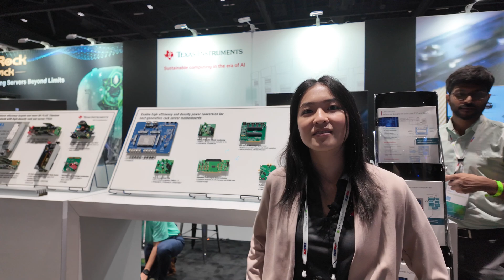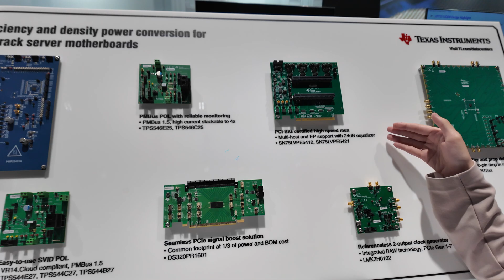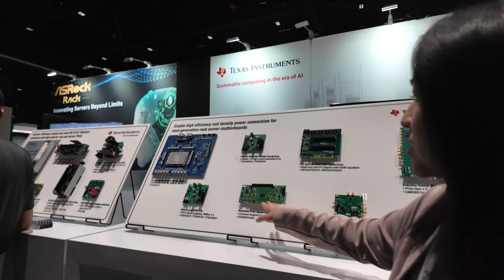Faster PCIe & USB: Texas Instruments New Tech (OCP Summit 2024) Expert Interview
Connie Lu, a product marketing lead for Texas Instruments' high-speed signal conditioning team, showcased their PCI and USB solutions at the OCP Summit 2024. TI's focus is on PCI Redriver-based solutions that adhere to Intel's common footprint, ensuring compatibility across various platforms. These solutions enhance signal integrity during communication between CPUs and GPUs, between different CPUs, or between CPUs and SSDs.

Essentially, these solutions boost PCI signals and are protocol agnostic, supporting both PCIe and CXL without any software requirements. This versatility is demonstrated by their presence in the Nvidia GB2 200 platform, where TI's PCI high-speed MX solution enables switching between two different sources and supports various OCP multihost platforms.

These solutions are typically located on motherboards or riser cards within large cloud computing servers. They provide crucial signal equalization and high-speed multiplexing capabilities. Beyond server applications, these solutions can be integrated into cables, such as MCIO and CDF cables commonly found in enterprise environments. By incorporating these chips into cables, signal boosting can be achieved, effectively extending the cable length for high-speed protocol communication.

The settings on these solutions allow for adjustments to equalization and DC gain, ensuring optimal signal integrity based on the specific system requirements. TI's expertise extends beyond PCI and USB solutions, with their colleagues presenting additional power solutions and cing-based solutions at the summit.

In conclusion, TI's PCI and USB solutions, particularly their PCI Redriver-based solutions, play a vital role in enhancing signal integrity and enabling high-speed communication within various platforms. Their protocol agnostic nature and compatibility with Intel's common footprint make them versatile solutions for a range of applications, from cloud computing servers to enterprise cables.

Description by Gemini

for Early Access to my videos as soon as I upload them before they go public.